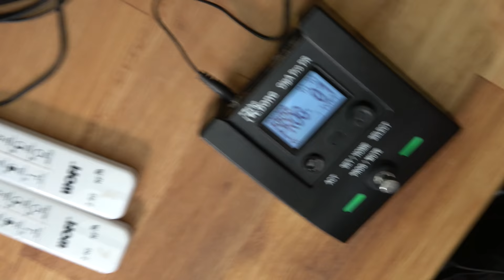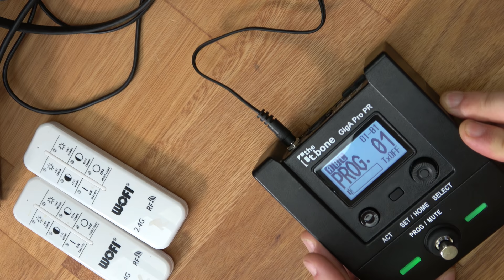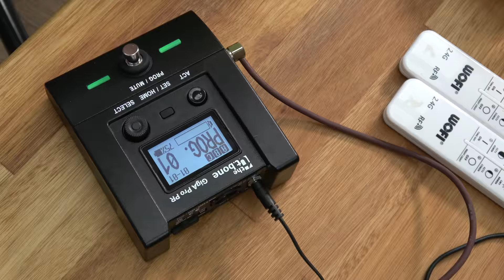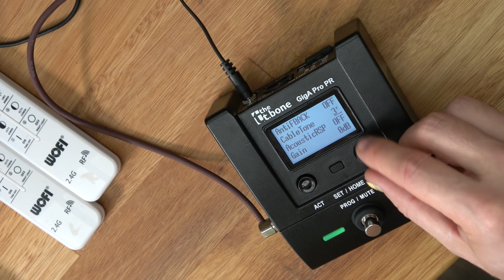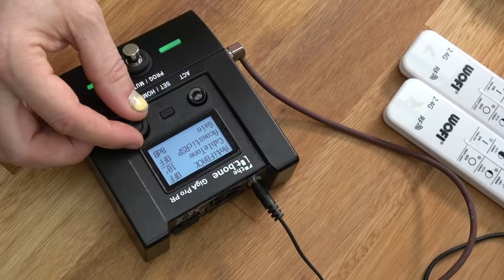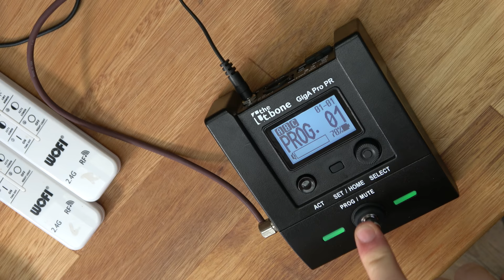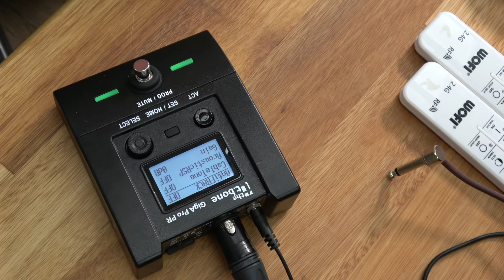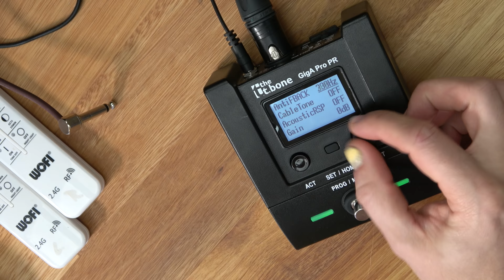tBone GigA Pro Wireless with Jen Majura from Evanescence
Jen stopped by to say hello and do any kind of stupid video I would throw at her... here is the result! I thought as someone who's been in many bands and has stood an the most different kind of stages all around the world, she would have something to say about a wireless system!